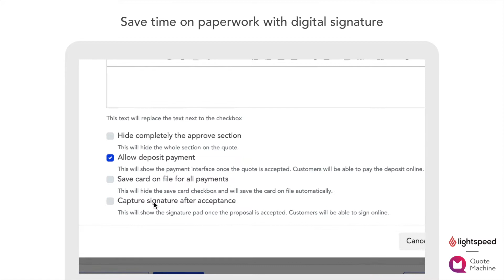Lightspeed + QuoteMachine - Digital signature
Save time and secure orders quickly by getting digital signatures on the documents you send.